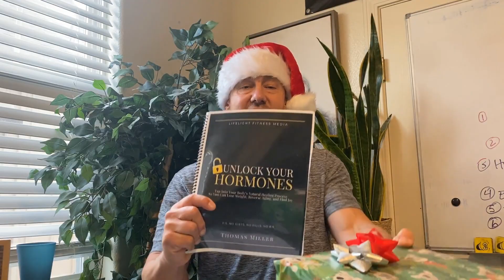Reverse Holiday Weight Gain Easier Than Dieting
This is exactly what 5 pounds of fat looks like and how much space it takes up!

Most women gain between four to seven pounds of fat every holiday season.

And after they gain it they don't lose it.

Especially women over 40, going through a menopausal transition.

Search your own life evidence.

Are you heavier this year than last year at this time?

This year can be different.

Download my ebook --} Unlock Your Hormones

If you want to know more about 100% natural hormone unlock weight loss just schedule an informal chat after you get the ebook.